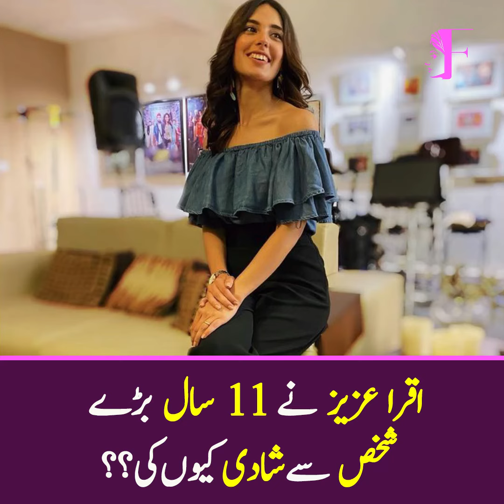Iqra Aziz Ne 11 Saal Bade Yasir Hussain Se Shadi Karne Ki Wajah Btaa Di